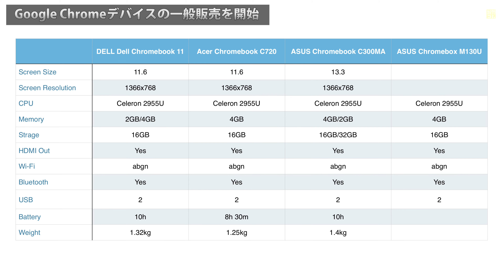Google Chromeデバイスの一般販売開始 Chromebook Chromeboox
GoogleのChrome OSが動作するChromeデバイスであるChromebook、Chromeboxの一般販売が2014年11月から開始されます。
日本では企業、教育市場向けに2014年7月から販売が始まっていましたが、これが一般市場向けにも開始されより幅広いユーザーに販売されることになります。